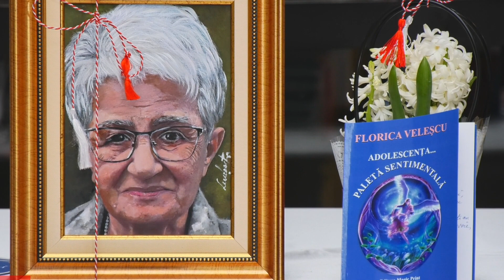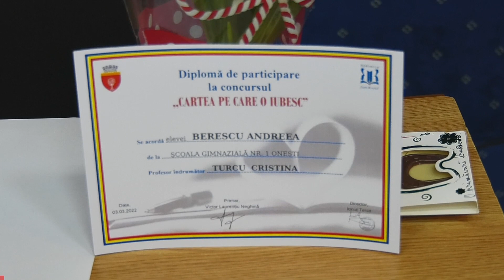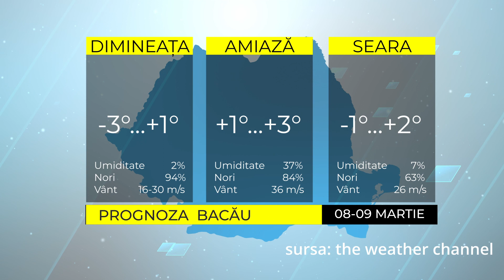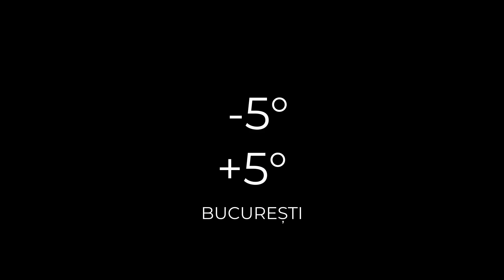Știrile Acum TV 08-09.03.2022